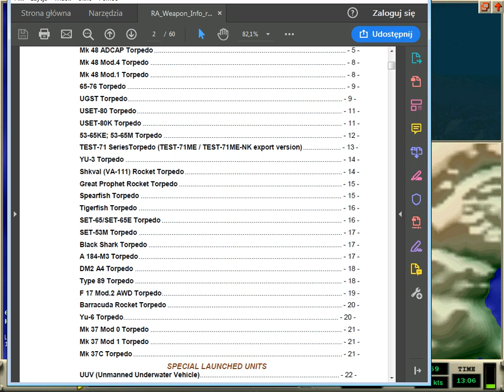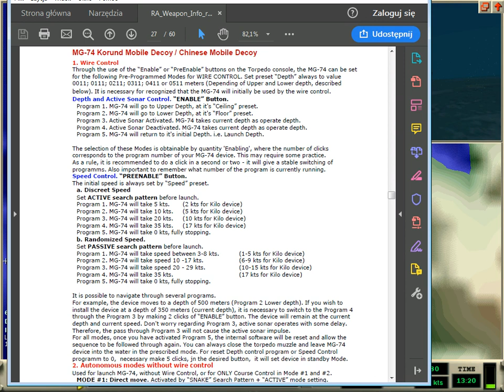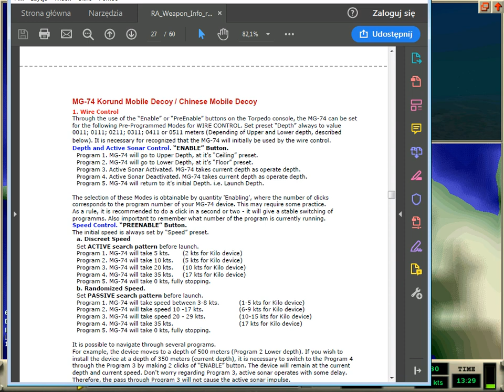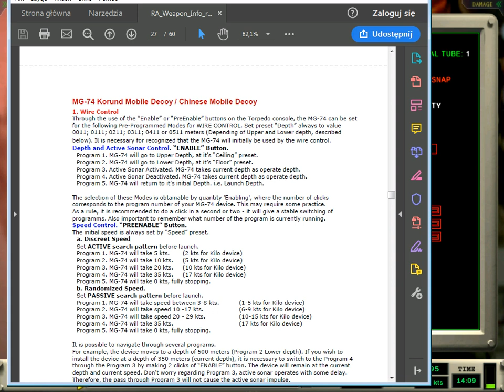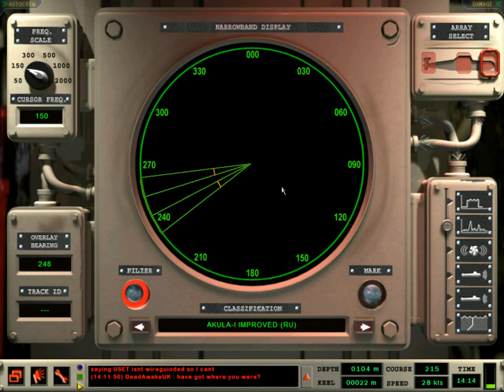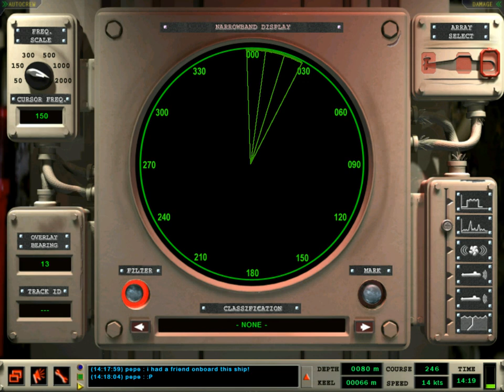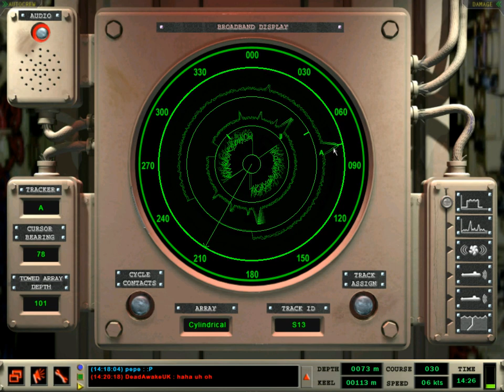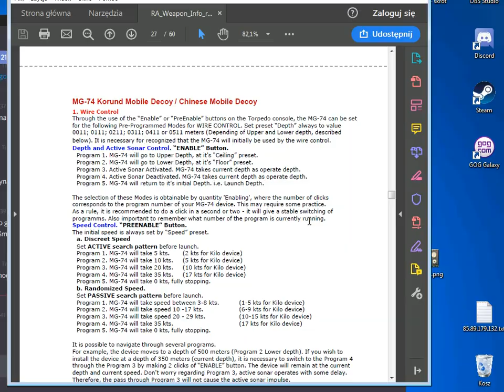Frozen bones - MP battle (2019 January 29th)